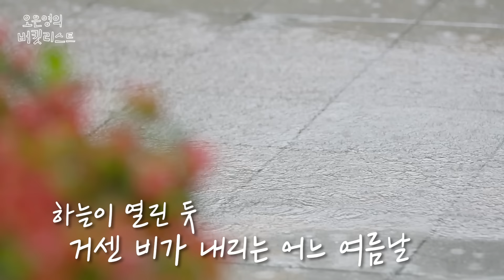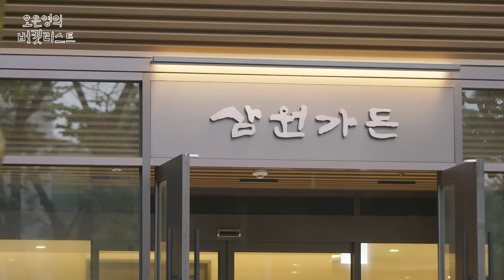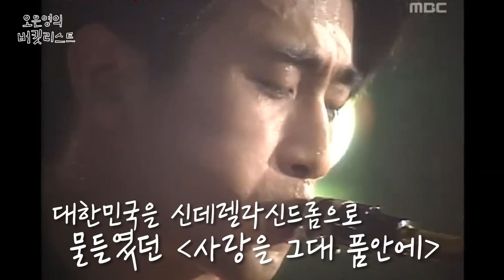💝신애라가 꿈꿔왔던 버킷리스트!😘애처가 차인표는 이혼도장 찍고 해! 💥폭탄 발언!!!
오복이 여러분 안녕하세요~
☆으녕이랑 밥 먹자☆ 일곱 번째 시간입니다🎊

오늘의 초대 손님은?
✨선행의 아이콘✨ 배우 신애라!!!

신애라❤️차인표의 연애담 폭로

💝고백은 애라가 먼저!
애라가 손잡자고 했더니
손잡으면 OO해야 된다며 말했던 차인표

👩‍❤️‍💋‍👨결혼 준비도 애라 혼자!
군대 간 인표 면회 가서 예복 치수 재고

그리고 드디어 결혼
하지만 여행에서 이혼도장 찍자고 얘기한 차인표
애처가 차인표의 몰랐던 이야기들...

오늘 영상
즐겁고 재미나게 봐주세요~~

오복이 여러분 사랑합니다❤️